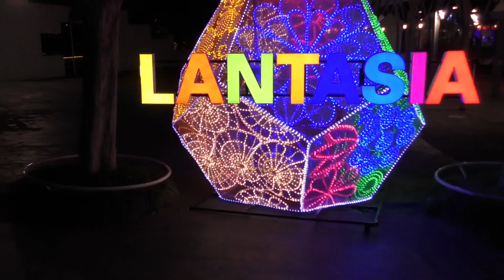2018イルミネーション西武遊園地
ｰｰｰｰｰｰｰｰｰｰｰｰｰｰｰｰｰｰｰｰｰｰｰｰｰｰｰｰ